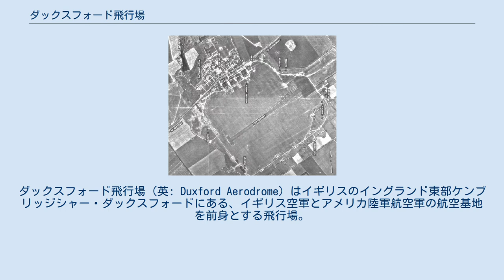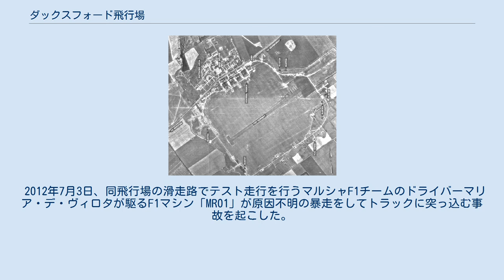ダックスフォード飛行場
ダックスフォード飛行場（英: Duxford Aerodrome）はイギリスのイングランド東部ケンブリッジシャー・ダックスフォードにある、イギリス空軍とアメリカ陸軍航空軍の航空基地を前身とする飛行場。
 飛行場の施設は1977年に開設されたダックスフォード帝国戦争博物館とケンブリッジシャー州政府の共有で、航空管制は同博物館が行っている。
 同飛行場は旅客及び練習用として運用許可を得ているが、夜間の離着陸は認められていない。
 第一次世界大戦中、イギリス空軍の基地として建設された。
 第二次世界大戦ではバトル・オブ・ブリテンの基地となり、戦争後期にはアメリカ陸軍航空軍 (USAAF) に供与され、同軍の第357基地となりドイツへの空爆拠点となった。
戦後の1945年12月、イギリス空軍に返還された。
 1977年、ダックスフォード帝国戦争博物館が開館。
 2012年7月3日、同飛行場の滑走路でテスト走行を行うマルシャF1チームのドライバーマリア・デ・ヴィロタが駆るF1マシン「MR01」が原因不明の暴走をしてトラックに突っ込む事故を起こした。
これにより、デ・ヴィロタは右目を失う重傷を負った。